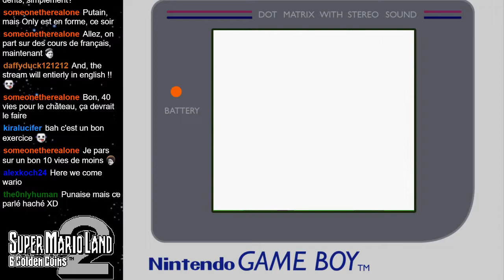SUPER MARIO LAND 2 DX : Découverte du COLOR PATCH ! (Let's play FR)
Super Mario Land 2 DX : Découverte du Color Patch ! Mario Land 2 en couleurs ! Let's play de Super Mario Land 2 DX, par le type a l'origine de ce hack rom (merci à lui). Je suis accompagné de mon ami William, un peu déconcentré par Sekiro, donc ne lui tenez pas rigueur des conneries qu'il va balancer à longueur de stream svp. Vous aurez aussi droit à un cours particulier d'anglais, dans la dernière partie du stream. C'est cadeau, ne me remerciez-pas.

Super mario land 2 en couleurs. Color patch mario land 2.
Super mario land 2 color fr. Mario land 2 couleur en français.